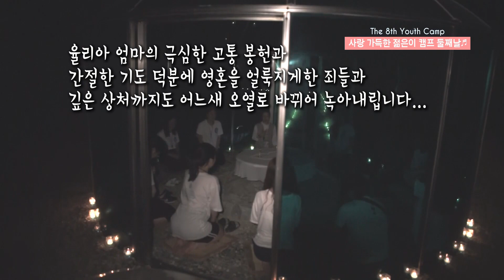은총 가득한 젊은이 피정 캠프와 사랑의 캠프에 초대합니다.^^